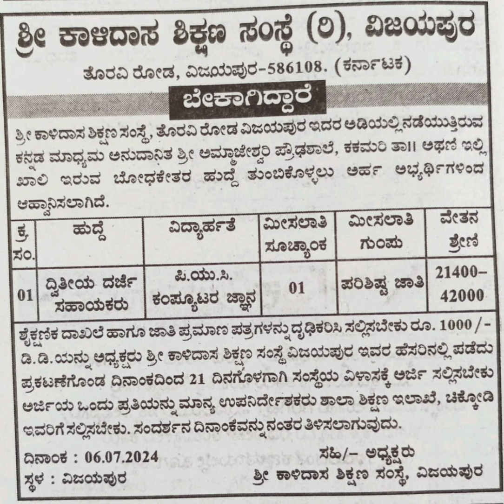Kannada media aided Sri Ammajeshwari High School Eligible candidates are in non teaching in Athani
ಶ್ರೀ ಕಾಳಿದಾಸ ಶಿಕ್ಷಣ ಸಂಸ್ಥೆ (ರಿ), ವಿಜಯಪುರ

ತೊರವಿ ರೋಡ, ವಿಜಯಪುರ-586108. (ಕರ್ನಾಟಕ)

ಬೇಕಾಗಿದ್ದಾರೆ

ಶ್ರೀ ಕಾಳಿದಾಸ ಶಿಕ್ಷಣ ಸಂಸ್ಥೆ, ತೊರವಿ ರೋಡ ವಿಜಯಪುರ ಇದರ ಅಡಿಯಲ್ಲಿ ನಡೆಯುತ್ತಿರುವ ಕನ್ನಡ ಮಾಧ್ಯಮ ಅನುದಾನಿತ ಶ್ರೀ ಅಮ್ಮಾಜೇಶ್ವರಿ ಪ್ರೌಢಶಾಲೆ, ಕಕಮರಿ ತಾ।। ಅಥಣಿ ಇಲ್ಲಿ ಖಾಲಿ ಇರುವ ಬೋಧಕೇತರ ಹುದ್ದೆ ತುಂಬಿಕೊಳ್ಳಲು ಅರ್ಹ ಅಭ್ಯರ್ಥಿಗಳಿಂದ ಆಹ್ವಾನಿಸಲಾಗಿದೆ.

ಹುದ್ದೆ

ವಿದ್ಯಾರ್ಹತೆ

ಮೀಸಲಾತಿ ಸೂಚ್ಯಾಂಕ

ಮೀಸಲಾತಿ ಗುಂಪು

ವೇತನ ಶ್ರೇಣಿ

01

ದ್ವಿತೀಯ ದರ್ಜೆ ಸಹಾಯಕರು

ಪಿ.ಯು.ಸಿ. ಕಂಪ್ಯೂಟರ ಜ್ಞಾನ

01

ಪರಿಶಿಷ್ಟ ಜಾತಿ

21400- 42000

ಶೈಕ್ಷಣಿಕ ದಾಖಲೆ ಹಾಗೂ ಜಾತಿ ಪ್ರಮಾಣ ಪತ್ರಗಳನ್ನು ದೃಢಿಕರಿಸಿ ಸಲ್ಲಿಸಬೇಕು ರೂ. 1000/- ಡಿ.ಡಿ.ಯನ್ನು ಅಧ್ಯಕ್ಷರು ಶ್ರೀ ಕಾಳಿದಾಸ ಶಿಕ್ಷಣ ಸಂಸ್ಥೆ ವಿಜಯಪುರ ಇವರ ಹೆಸರಿನಲ್ಲಿ ಪಡೆದು ಪ್ರಕಟಣೆಗೊಂಡ ದಿನಾಂಕದಿಂದ 21 ದಿನಗೊಳಗಾಗಿ ಸಂಸ್ಥೆಯ ವಿಳಾಸಕ್ಕೆ ಅರ್ಜಿ ಸಲ್ಲಿಸಬೇಕು ಅರ್ಜಿಯ ಒಂದು ಪ್ರತಿಯನ್ನು ಮಾನ್ಯ ಉಪನಿರ್ದೇಶಕರು ಶಾಲಾ ಶಿಕ್ಷಣ ಇಲಾಖೆ, ಚಿಕ್ಕೋಡಿ ಇವರಿಗೆ ಸಲ್ಲಿಸಬೇಕು. ಸಂದರ್ಶನ ದಿನಾಂಕವನ್ನು ನಂತರ ತಿಳಿಸಲಾಗುವುದು.